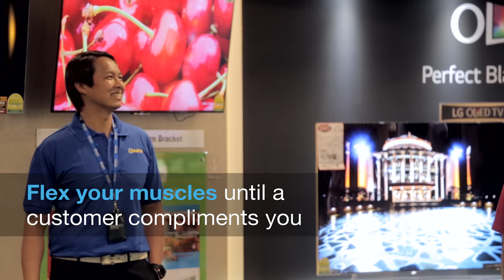Hidden Camera Prank at Courts! (Ft. Glenn Ong) | SGAG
Xiao Ming gives ONE FM Glenn Ong some tasks to complete at Courts Megastore!